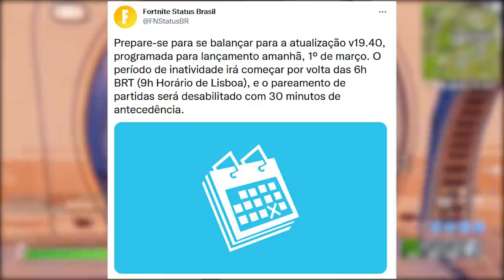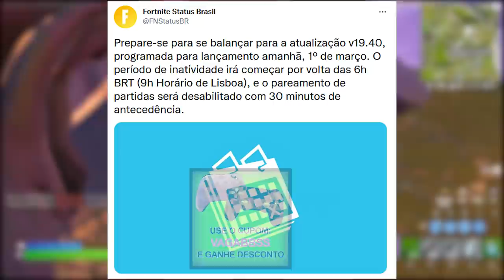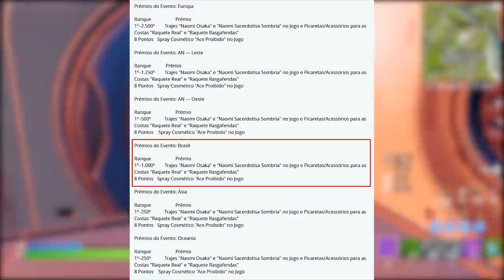FORTNITE - TRAVIS SCOTT LOJA, HOMEM-ARANHA UPDATE e SKIN RECOMPENSA?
Fala gurizada, nesse vídeo comento sobre volta da skin Travis Scott no Fortnite, Homem-Aranha update, skin grátis recompensa e mais. Espero que gostem :)

Programa para editar: Adobe Premiere